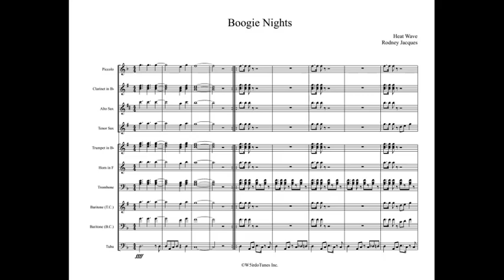Boogie Nights Full Display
Artist: Heat Wave